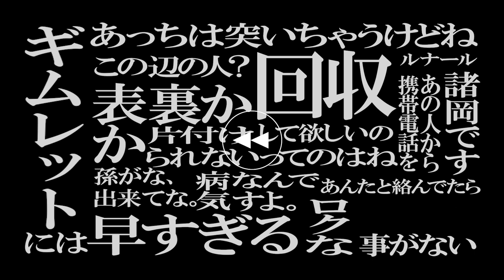30th東学祭『リベンジ！』予告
監督：河谷忍
学校：京都造形芸術大学
作品紹介：廃業寸前の私立探偵、キリシマ(中村瞳太)と売れないバーマジシャン、キツネ(河谷 忍)。
二人を繋いだのは悩める美女、サワコ(鈴木麻由)からのとある依頼。
「あの人から、携帯電話を回収して欲しいの」
全てはそこから始まる。
小さな偶然が、大きな奇跡を呼ぶ…はずだった。
予算、たったの40万円。
卒業制作展で映像部門唯一の優秀賞を受賞。
練り込まれた脚本と演出で観客の度胆を抜くエンタメムービー。

音響効果:Music is VFR

30th東学祭コンペティション部門出品
8/3(土) Bプログラムにて上映